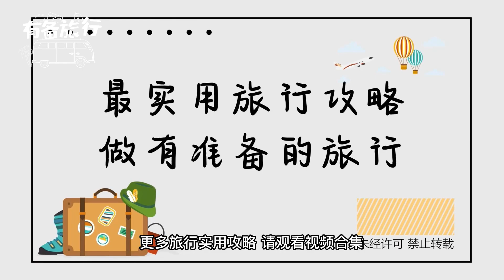地坛核心景点皇祇室和方泽坛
地坛公园核心景点皇祇室和方泽坛        为什么叫方泽坛